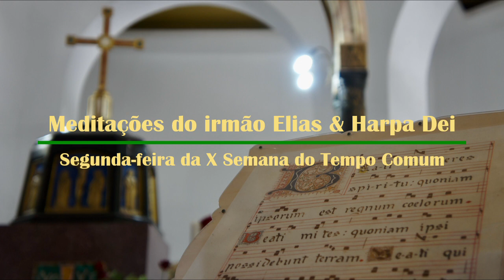Meditações do Ir Elias & Harpa Dei: "Pobres diante de Deus"